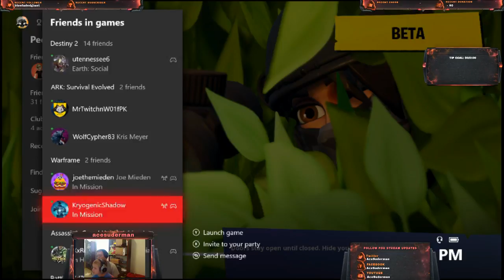Some Fortnite some destiny and raiding